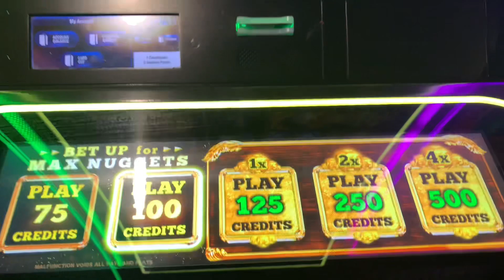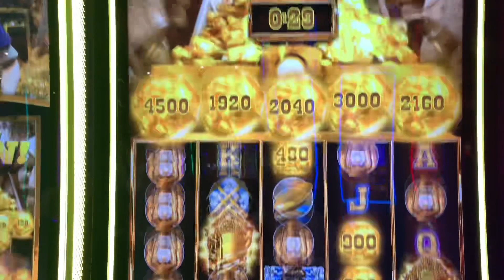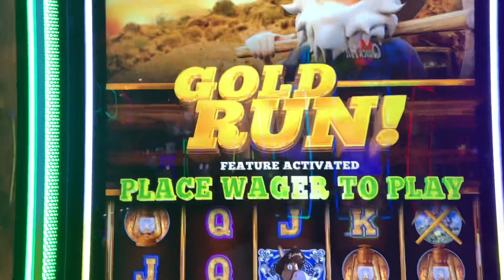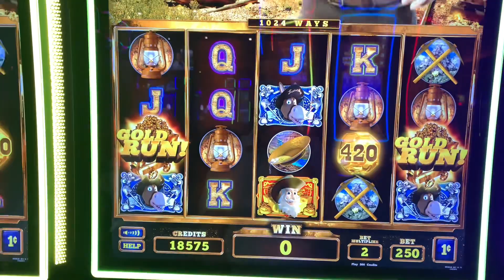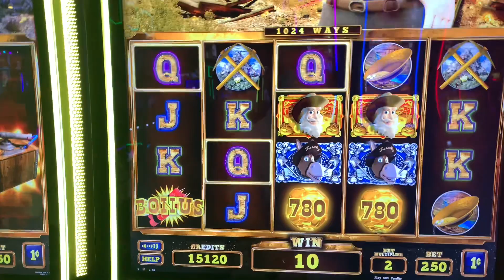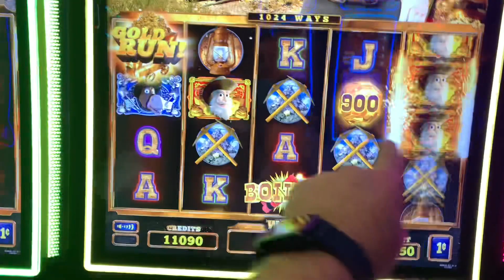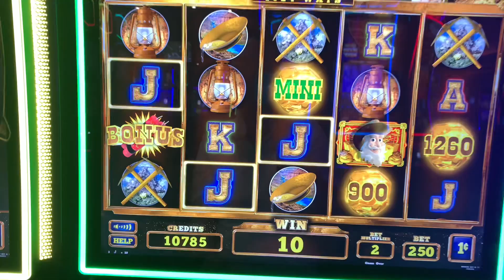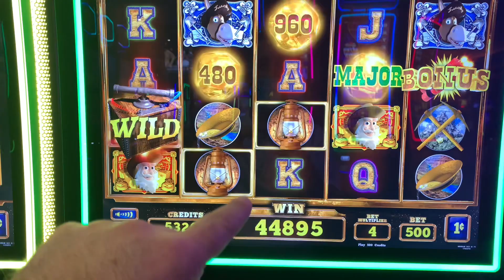🤑How to Make $30,000 this year....PLAYING SLOT MACHINES!!!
🔥My Gear!
Gamble Box Addiction Safe
Iphone Wireless Lapel Mic
Anti Theft Bag To Carry
Donut Protein Bar For Casino Rally's
Android Wireless Lapel Mic
Smartphone Stabilizer
Main Lens
Lens Filter
Lav Mic
Go Pro
IPhone Tripod

If you or someone you know needs help with problem gambling, please call 1-800-Gambler (426-2537)